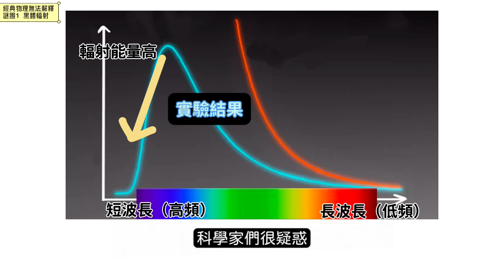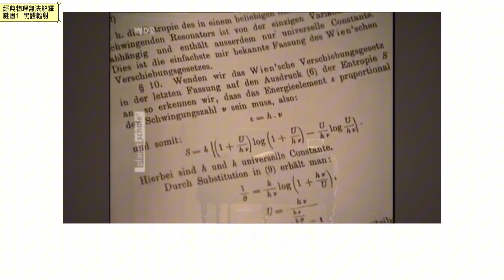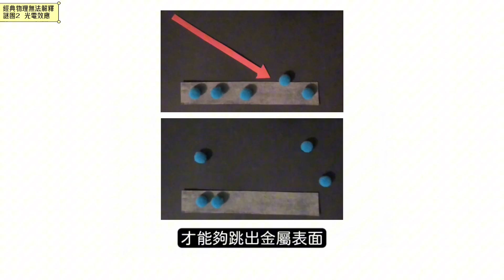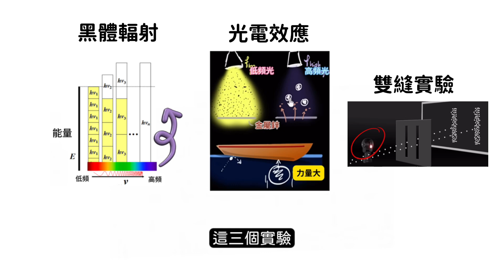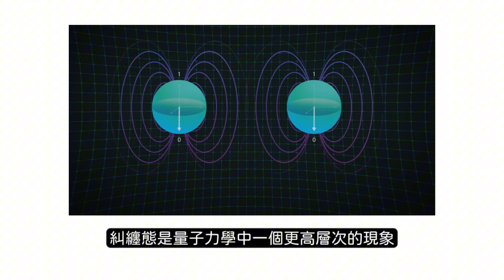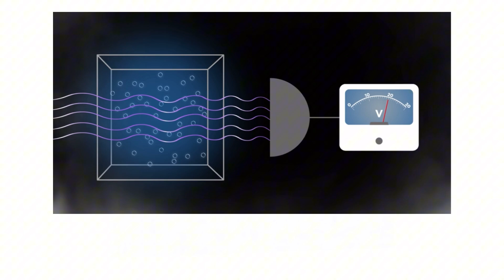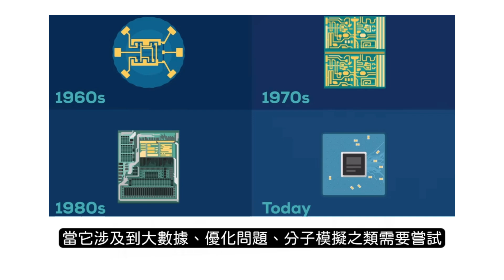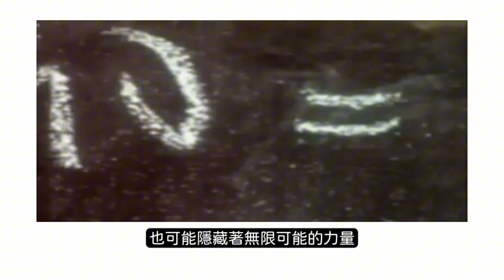【新手村】量子力學的來龍去脈 ｜quantum explained ｜量子糾纏｜量子電腦｜量子科技｜黑體輻射｜光電效應｜雙縫實驗｜雙縫干涉｜紫外災難｜量子應用｜量子比特｜量子疊加｜普朗克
引用來源